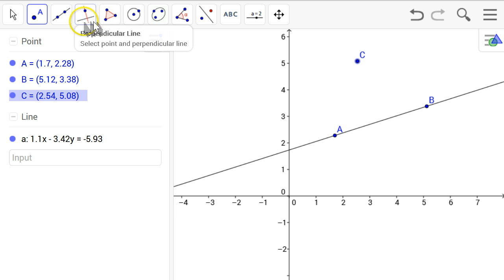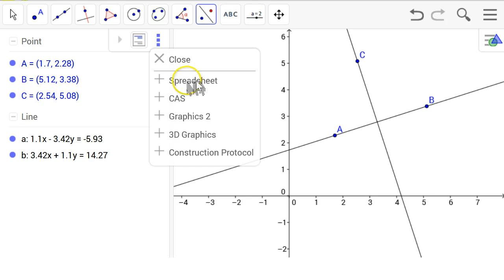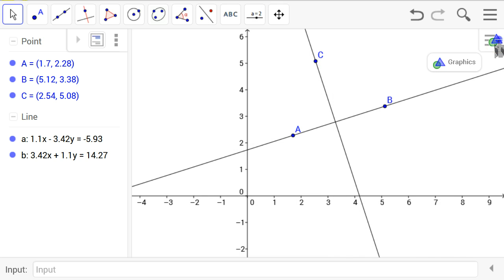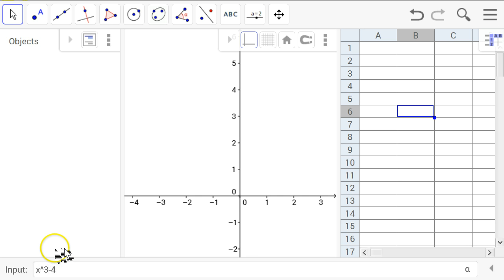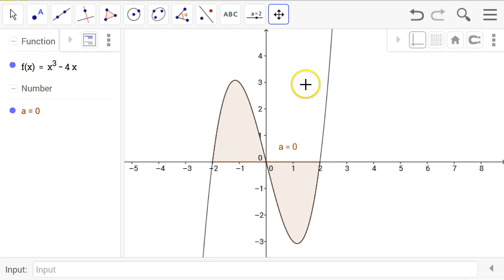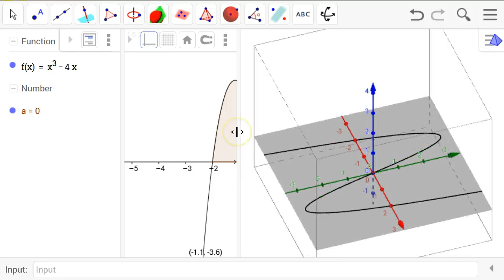GeoGebra 5 web version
Hier ein kurzer Blick auf die neue GeoGebra web version mit allen Funktionalitäten der gewohnten GeoGebra Desktop-Version und noch vielem mehr (3D!)